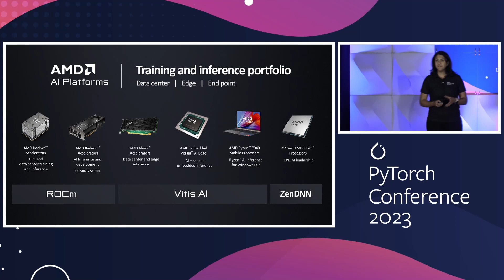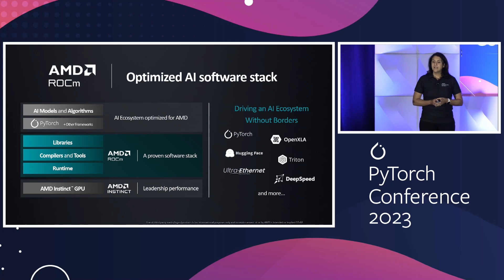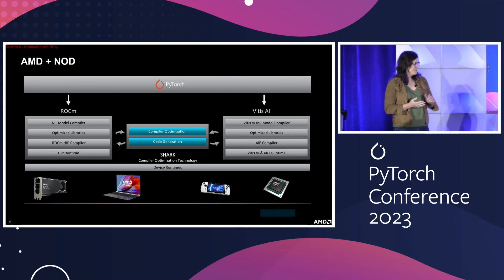Keynote: AMD & PyTorch: A Powerful Combination for Generative AI - Negin Oliver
Keynote: AMD & PyTorch: A Powerful Combination for Generative AI - Negin Oliver, Sr. Director, Data Center GPU & Accelerated Processing, AMD

Artificial Intelligence (AI) is a rapidly evolving field with diverse applications, and AMD is at the forefront of this revolution, offering a wide-ranging portfolio of AI solutions. In this keynote talk, learn about AMD’s extensive portfolio of AI solutions from Cloud to Edge to Endpoints and their support for PyTorch framework. We will also showcase the growing AI ecosystem around AMD solutions facilitating a rich experience for AI users.
By the end of this talk, you will learn how to leverage the synergy of AMD and PyTorch to create amazing generative AI applications with ease and efficiency.